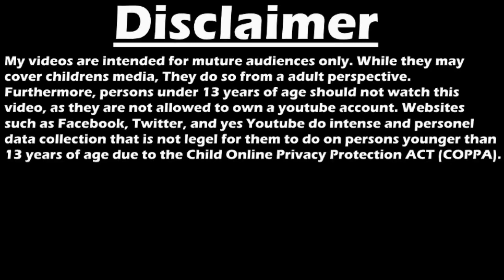HIGHPRIEST REACTS: DuckTales S3 E10 "The Trickening!"